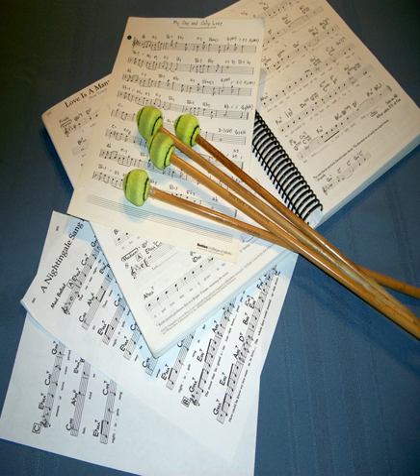Spain for Vibes and Piano by Ted Wolff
Chick Corea's famous composition Spain, performed here on vibes and piano by Ted Wolff